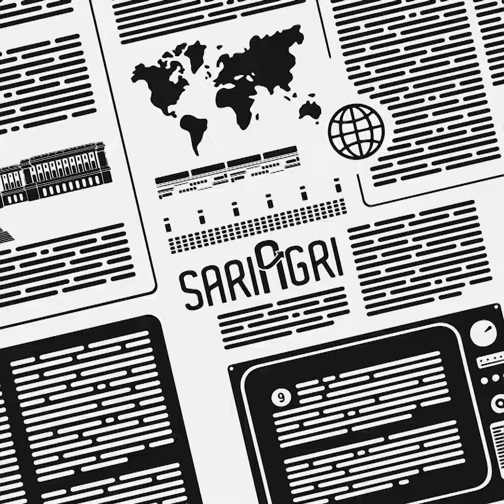UNIK! Beri Pakan Lele Dengan Tulang Ayam Digiling Halus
Peternak  lele ini budidayakan benih lele dengan pakan tulang. Dengan pakan limbah tulang aya digiling halus

Video pemberian pakan lele pakai tulang ayam ini diunggah oleh akun @gofishingindonesia, terekam proses penggilingan tullang ayam sampai halus

Nampak persediaan tulang ayam disiapkan untuk pakan lele, tulang ayam dimasukan ke gilingan agar menjadi halus

Pakan tulang ayam ini nampak digemari oleh lele video pembesaran lele ini banyak diapresiasi warganet